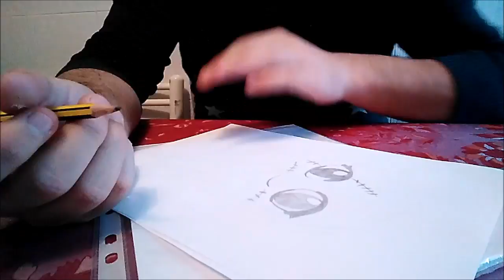♛ SPEED DRAWING # 2 SALLY CHIBI TIM BURTON ♛